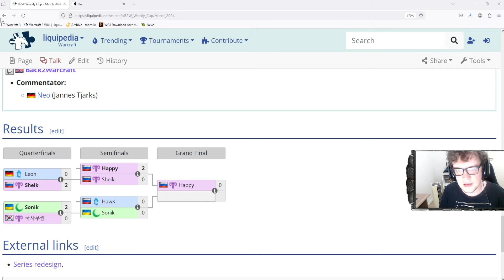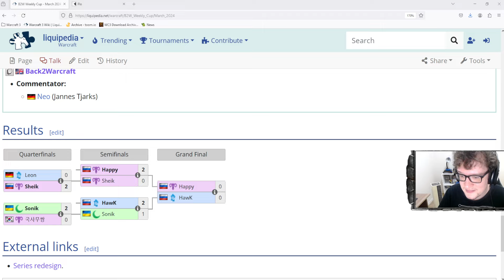WARCRAFT 3 REFORGED: Hawk (Humanos) vs. Sonik (Elfos) | B2W March Finals Semifinal